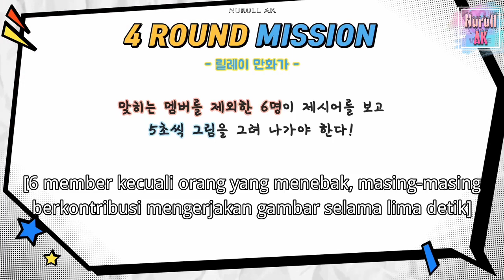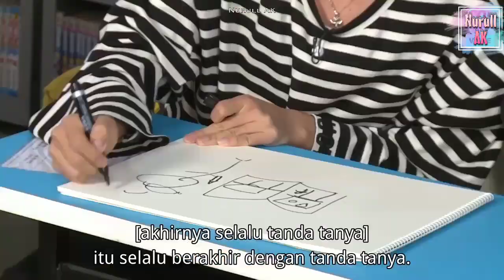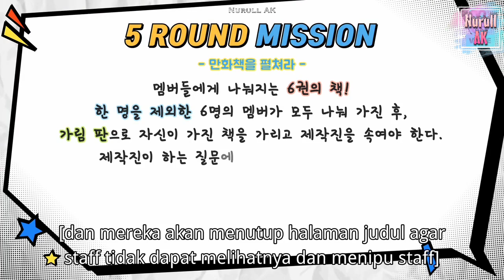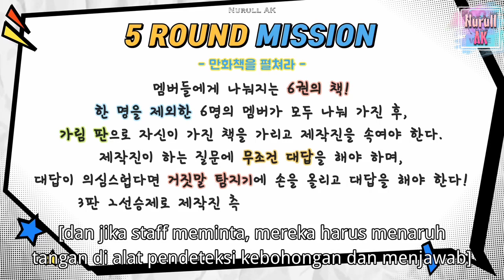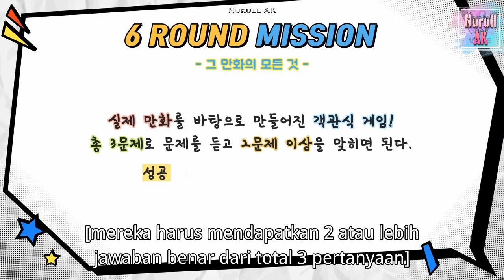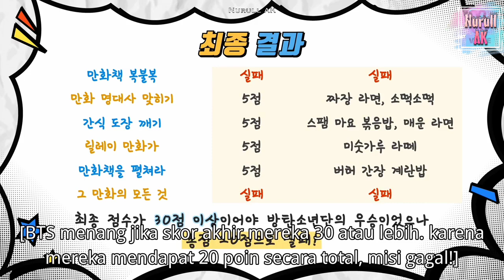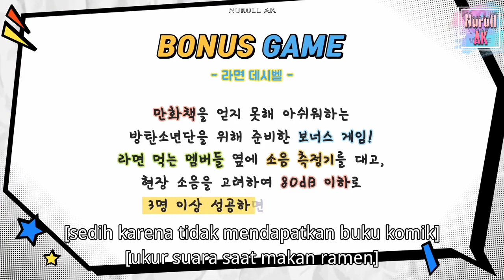[ INDOSUB ] Run BTS! 2019 - EP.67 | FULL EPISODE